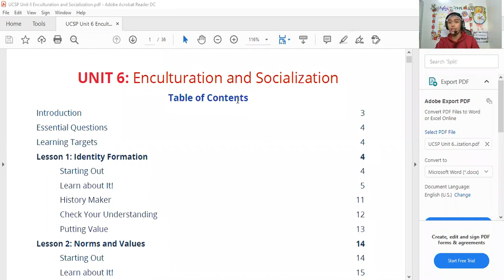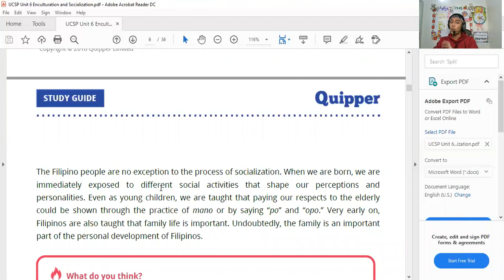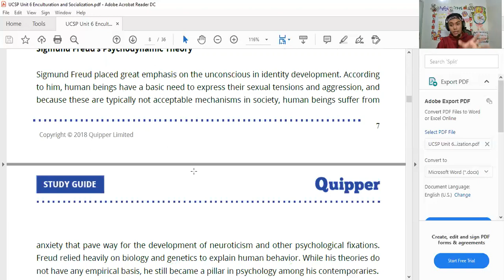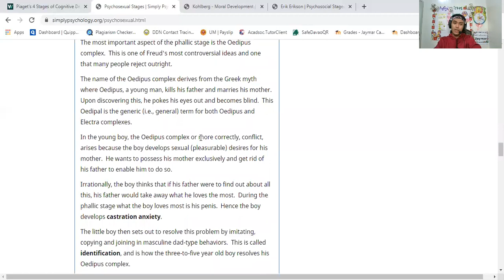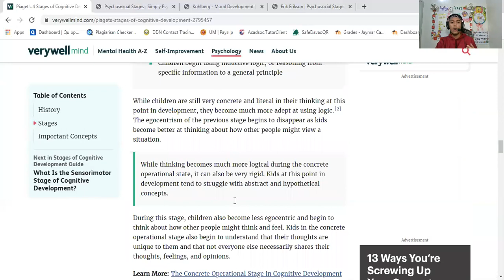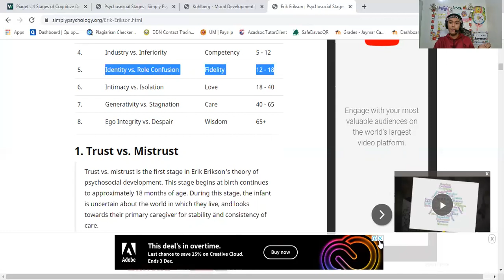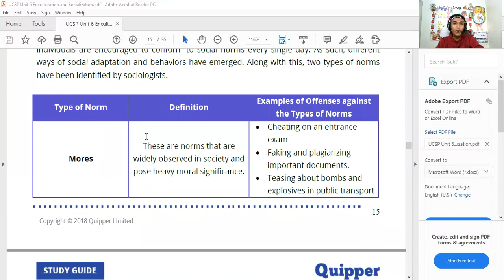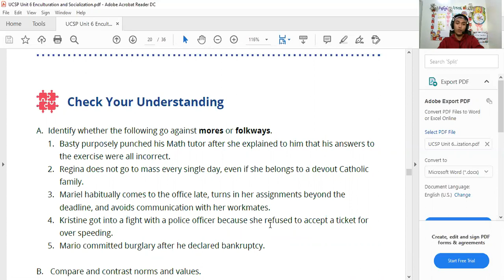Enculturation and Socialization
Credits to:

Quipper for the PDF.